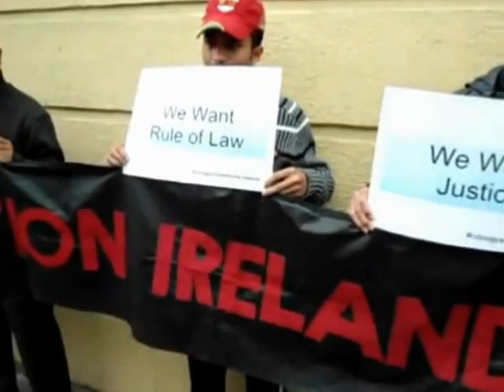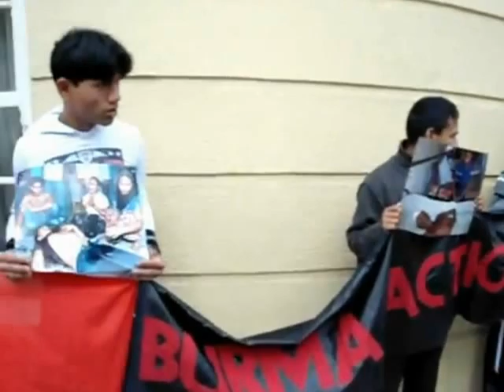ABBU.MYANMAR (RNP) protesting in Ireland by Rohingya. Jobeda Khatun presenting genocide in Arakan